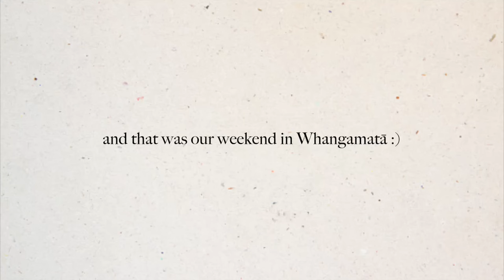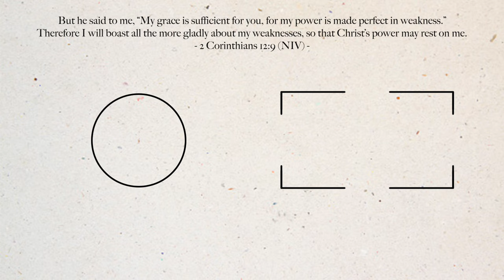since when does coffee go in cake? | Emma Stevens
hey hey! come to whangamatā with us to celebrate the one and only Morgan 🫶🏼

Cameras + Editing Software:
Sony ZV-E10